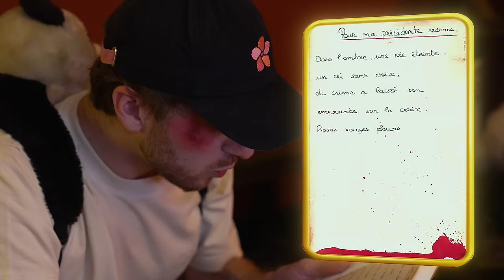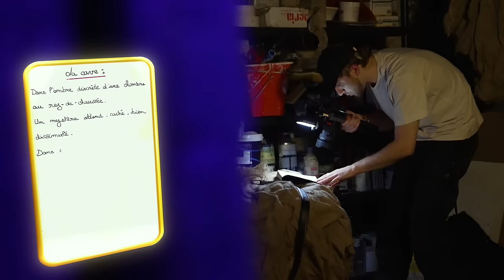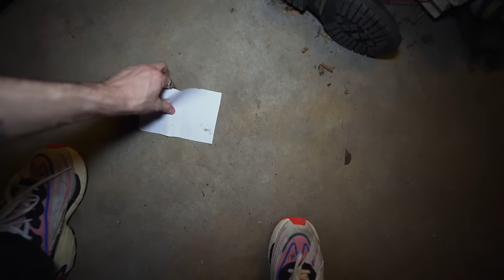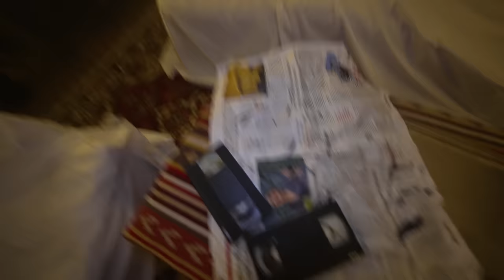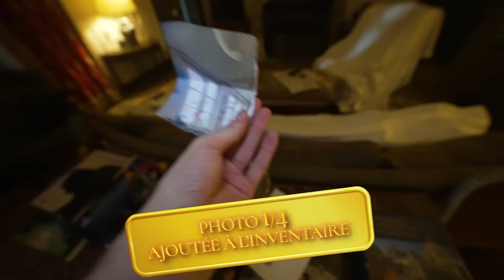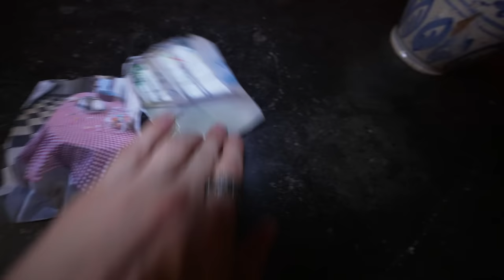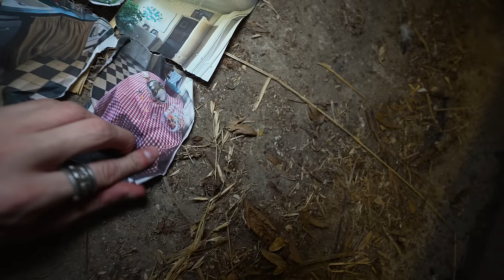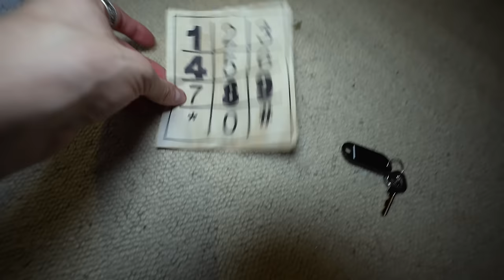FUIR UNE GRAND-MÈRE COMPLÈTEMENT FOLLE (Granny IRL)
Aujourd'hui on adapte le populaire jeu Granny dans la vraie vie, j'ai été kidnappé par une grand-mère complètement malade et j'ai 3 chance pour sortir, si je rate 3 fois, je perds la vidéo, bienvenue dans ma vidéo spéciale halloween !

Vidéo montée par Alexandre

Equipe de Production :
Duchauffour Alicia
Kanounji Shannon
Couspeyre Cynthia
Equipe Mothaiba